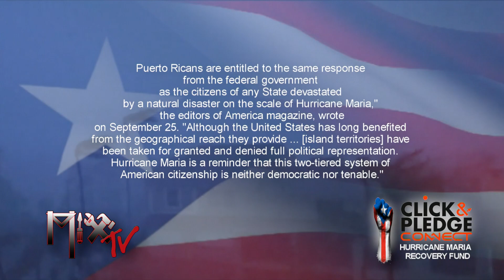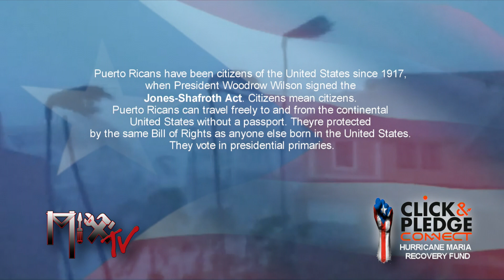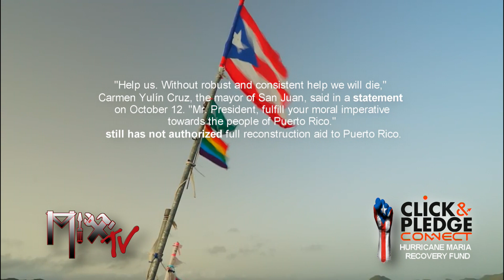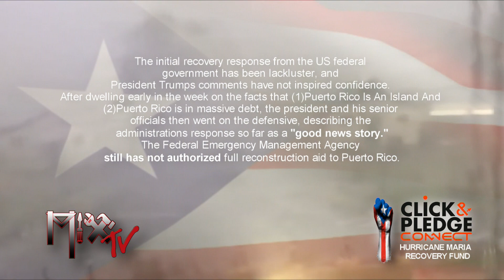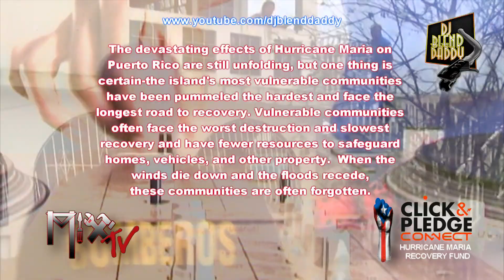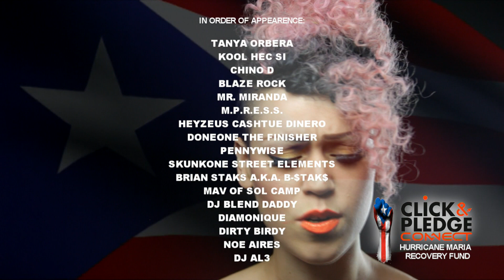Chino-D Presents: "Operation Puerto Rico" DJ Blend Daddy Mix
Chino-D Presents "Operation Puerto Rico" was put together in an effort to help in the "Rebirth" and "Rebuilding" of Puerto Rico after "Hurricane Maria". All proceeds will go to:

Please mention: Chino-D Presents "Operation Puerto Rico" in your comments if you pledge there directly so they know who sent ya.

"Operation Puerto Rico" Features:
Tanya Orbera
Kool Hec Si
Chino-D
Blaze Rock
Mr Miranda
M.P.R.E.S.S.
Cashtue
DoneOne
Pennywise
Skunk One
B$tak$
Mav
Diamonique
Dirty Birdy
Noe Aires
DJ AL3
DJ Blend Daddy